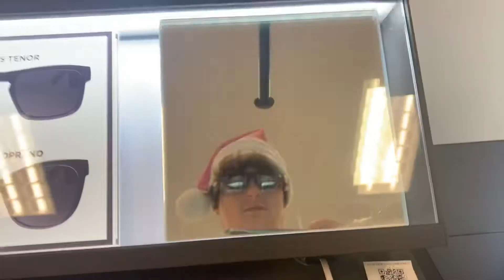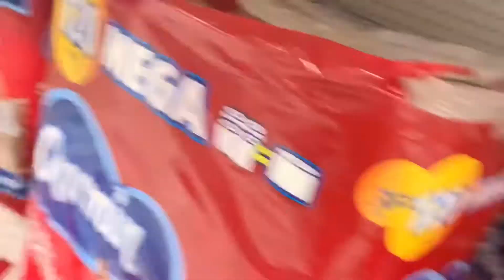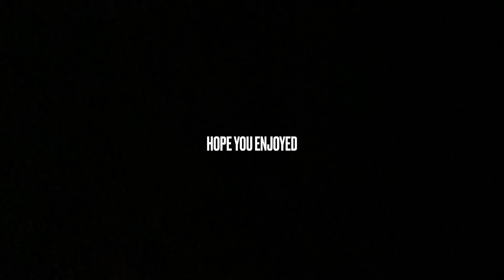RACING BIKES IN TARGET + blindfolded flip challenges | Vlog #2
In this video we do flips in target and mess around in target. We race bikes inside target and do flips blindfolded on a trampoline.